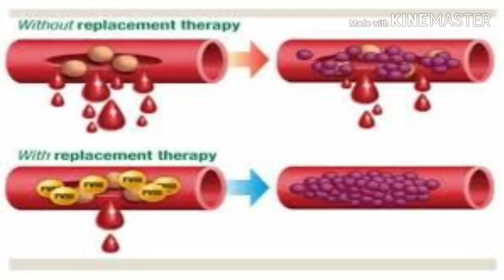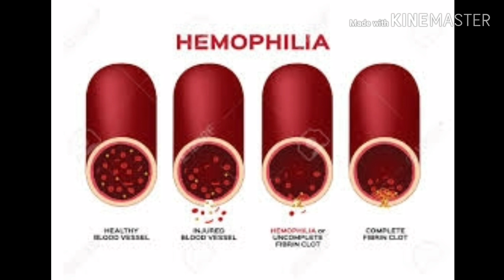হিমােফিলিয়া রগীদের করােনা থেকে সতর্ক থাকার উপায় ✔ Ways to beware of corona in hemophilia patients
This is Health Tips Bangla.Here You Can get very importent Health Tips Video. Everyday I will upload Some Healths Video For Your Health..

Ways to beware of corona in hemophilia patients